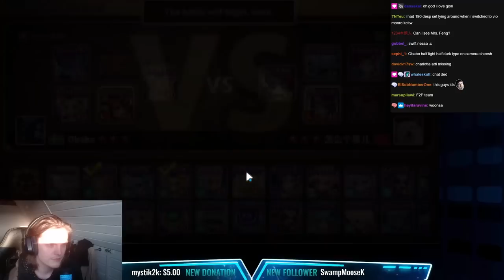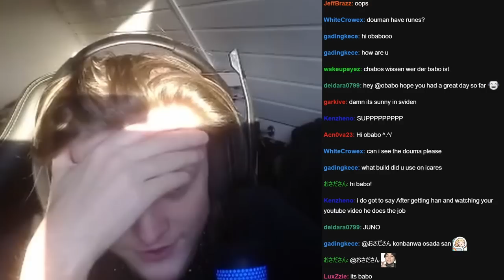ICARES IS A ONE SHOT MACHINE! (Summoners War)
00:00 : Intro
00:02 : First game
02:49 : Second game
05:44 : Third game
08:17 : Fourth game
12:46 : Fifth game
16:42 : Sixth game
21:40 : Outro

Picture:
icares, dark sylphid
swift, runes, g3, rta